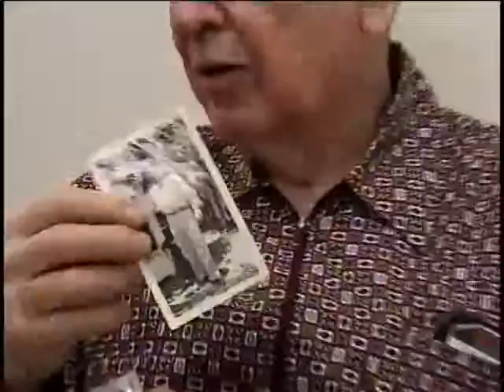John E. Petsche, Corporal, US Army, World War Two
Corporal John E. Petsche
DOB: September 9, 1919
Hometown: Brooklyn, NY
Place of Birth: Brooklyn, NY
Inducted: February 14, 1941
Discharged: May 19, 1945
3/16/2005
South Setauket
U.S.S. Republic
Petsche, John E.
22nd Station Hospital, Hawaii
Army Medical Corps
4th Marines Saipan
Kramer, 1st Sgt.